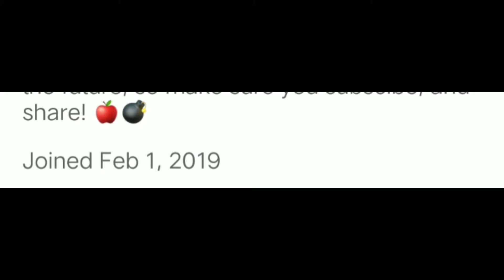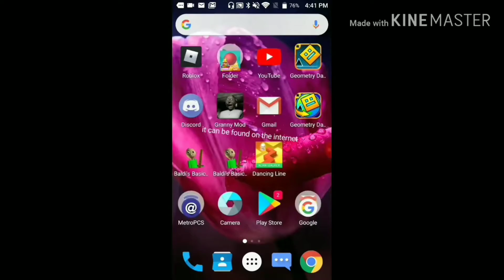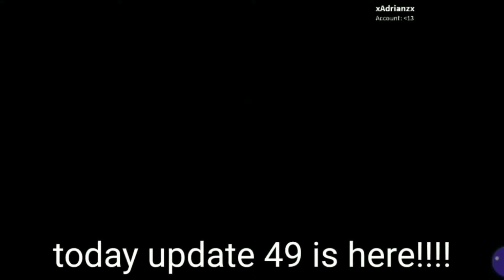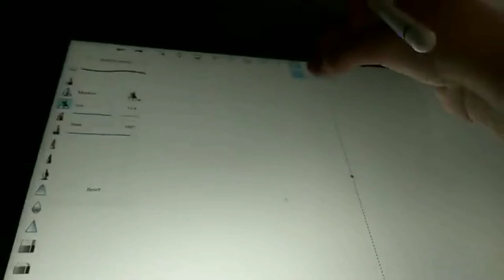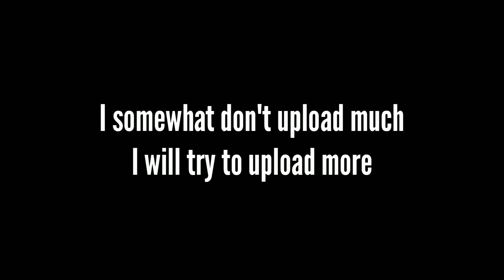My Channel's Anniversary!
yep, it has been 2 years